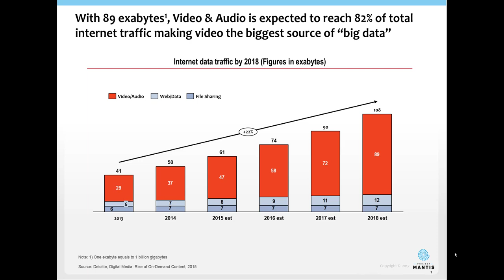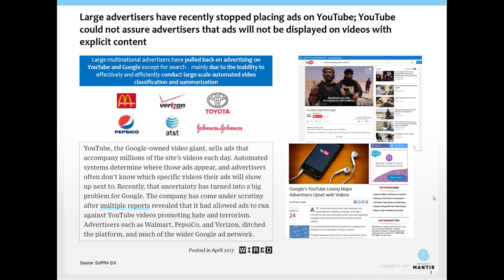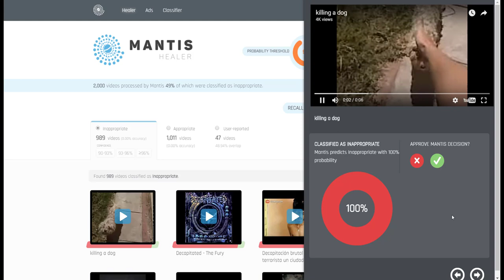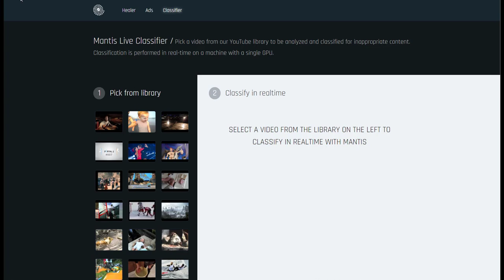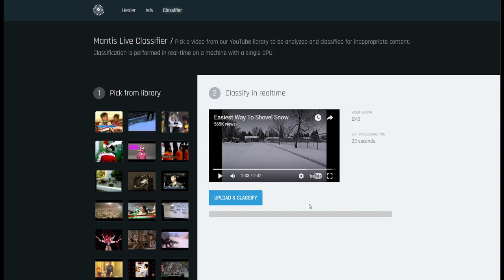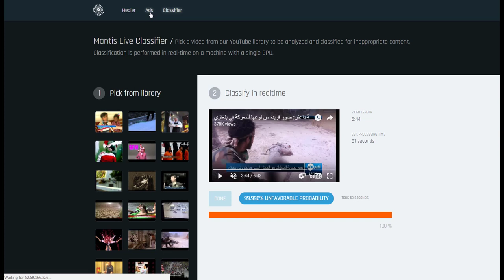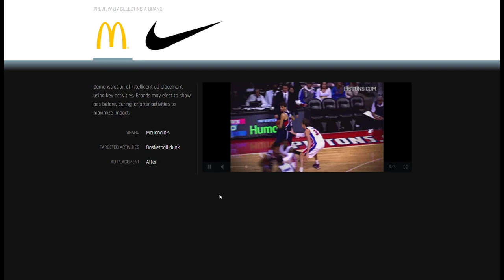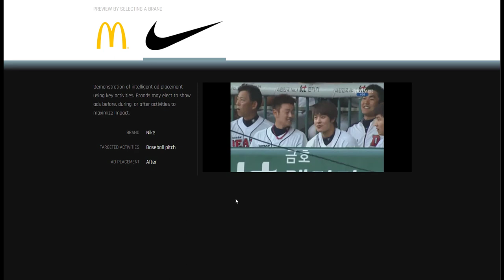Mantis Demo Walkthrough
Learn how Mantis, our video activity moderating system, works in a simple step by step demo. If you are and advertiser or agency and are concerned about how your brand's image is portrayed online, Mantis gives you an elevated mechanism of moderating ad placement on  video publishing sites, with limited human intervention and resources.